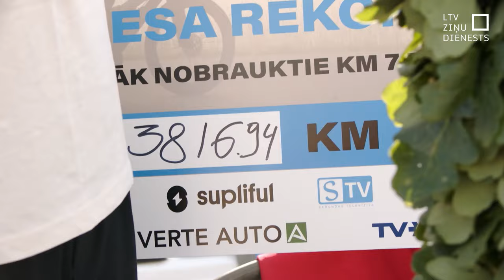Sprude sasniedz jaunu Ginesa rekordu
Septiņas diennaktis vairāk nekā 100 reižu mērojot aptuveni 36 kilometrus garo šosejas posmu no Kuldīgas līdz Skrundai, kuldīdznieks, ultra riteņbraucējs Arvis Sprude ir atkal pasaulē vienīgais, kurš šai laikā ir nobraucis visvairāk kilometru – 3816,94. Tā vienlaikus bija arī akcija “Esi piemērs”, vācot līdzekļus onkoloģijas slimniekiem. Pēc finiša Arvis neslēpj, ka viņa piemērs un spēka avots bija atbalstītāji – gan viņa vadītais deju kopas “Bandava” kolektīvs, gan viņa skolēni, gan ikviens, kurš nenoguris gaidīja Arvi pabraucam garām jebkādos laikapstākļos.